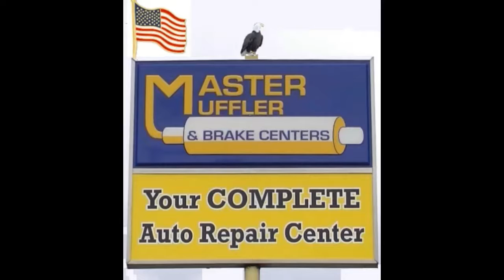Brake Repair Apopka Florida Master Muffler and Brake Center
Master Muffler and Brake Center
1000 E Semoran Blvd.

Your Complete Auto Repair Center
Is your Check Engine Light on?
Better Call Master Muffler.

Sat. 8:00 AM – 12:00

Map to Master Muffler and Brake Center Apopka, Fl.

Auto Repair Apopka!